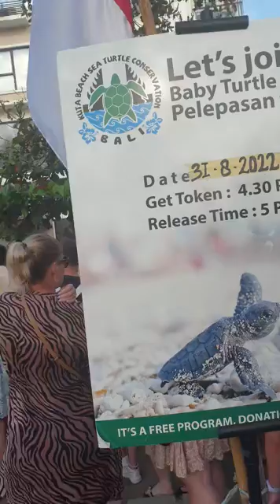🐢 Melepas Tukik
"Baby Turtle Release" (Pelepasan Tukik) yang diadakan oleh "Kuta Beach Sea Turtle Conservation" yang diikuti ratusan turis asing

*Rabu, 31 Agustus 2022 jam 5 sore di Pantai Kuta